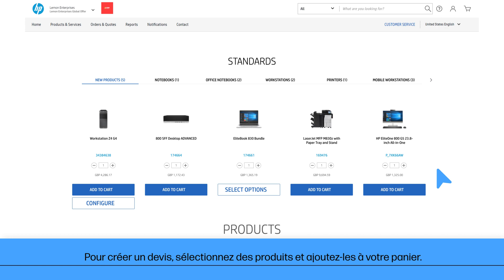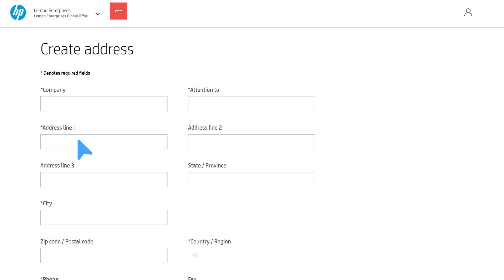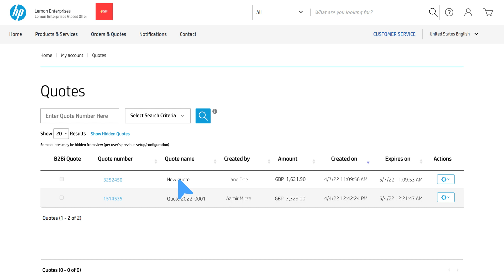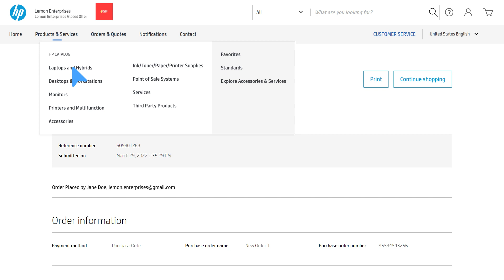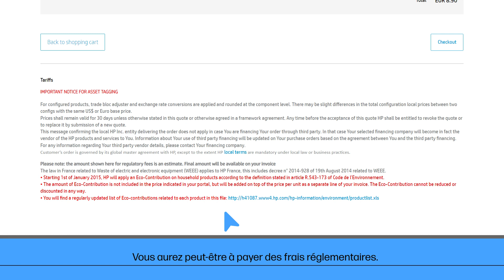Tutoriel HP2B : Comment créer un devis et un bon de commande | Assistance HP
Regardez cette vidéo pour apprendre à créer des devis et des bons de commande (PO). HP2B vous permet d'organiser facilement vos achats en les regroupant en devis et en bons de commande.

HP2B est la boutique en ligne HP personnalisée de votre organisation qui vous libère de la paperasserie et des formalités administratives qui font habituellement partie de l'approvisionnement informatique. Intuitif et facile à utiliser, HP2B vous permet de vous concentrer sur des aspects plus importants de votre travail.

À propos de HP :
HP Inc. crée des technologies qui améliorent la vie de tous - de chaque personne, de chaque organisation et de chaque communauté partout dans le monde. Grâce à notre portefeuille d’imprimantes, de PC, d’appareils mobiles, de solutions et de services, nous créons des expériences étonnantes.

Comment créer un devis et un bon de commande | Assistance HP